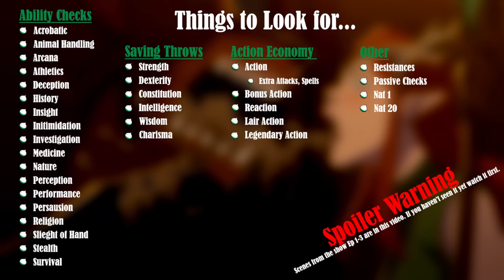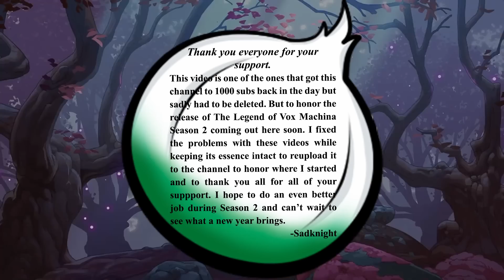Vox Machina All Spells 1-3 (Reupload)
Reuploading my former attempts at finding all of the spells and abilities in the Legend of Vox Machina the animated TV series Episodes 1-3.